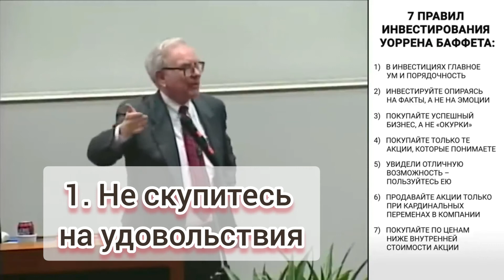ФИНАНСОВАЯ ГРАМОТНОСТЬ Урок 2 Основы Обучение финансовой грамотности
Продолжаем говорить о правилах богатства и накопления капитала
Уроки из видео:
0:49 - Не скупитесь на удовольствия
02:30 - Найдите хорошую работу (более высокооплачиваемую)
02:45 -  Обзаведитесь хобби.
04:00 - Научитесь не хотеть больше того,что уже есть.
04:53- .Не покупайте много вещей из одной категории
06:30 - приучайте своё окружение к минимализму
06:56 - Большие деньги- большой стресс
07:27 - На деньги без цели найдутся нуждающиеся
10:55 -Пассивные источники дохода
11:09 - Больше вещей-больше забот
13:13 - Вкладывайте в знания
15:00 - Сначала помоги себе
15:52 - Не рискуйте зря
16:25 - Думай как богатый, одевайся как бедный.
17:00 - Живите скромнее!
И другие :)